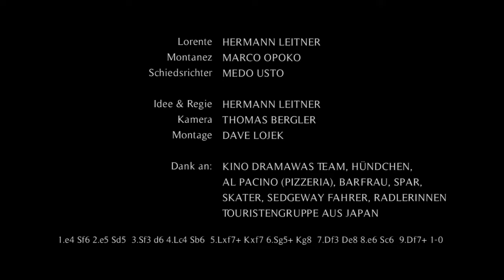LIGHTNING CHESS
Hermann Leitner